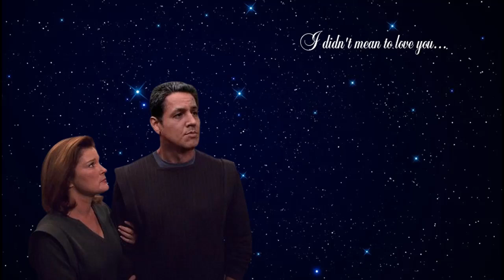Janeway Chakotay I didn't mean to love you